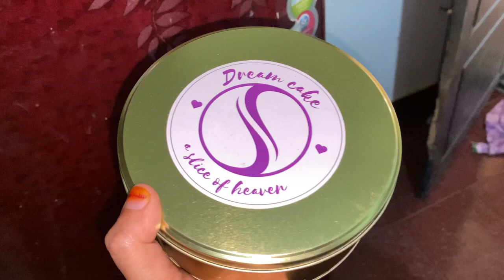മുഹറം 10 ലെ നോമ്പും ഇന്നത്തെ വിശേഷവും / മോളൂസ് surprise ആയി വന്നു/ fathi’s life